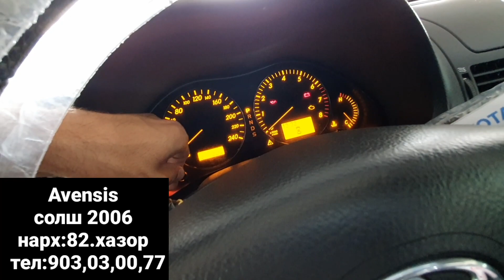Мошинбозори Душанбе!Mersedes Benz,Daewoo MATIZ Вагон,Toyota Avenses Вагон,Astra G Хачбек,Opel Хачбек